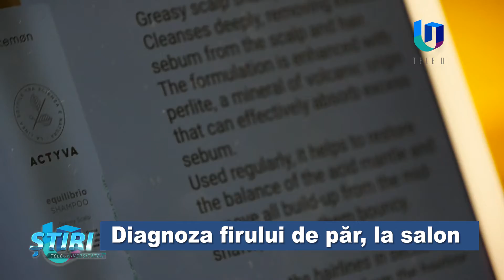TeleU: Diagnoza firului de păr, la salon